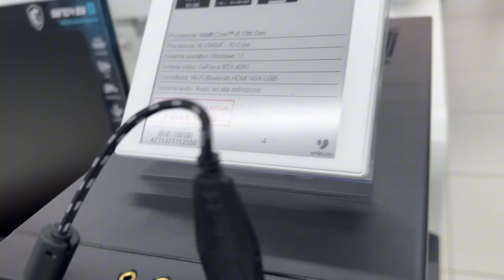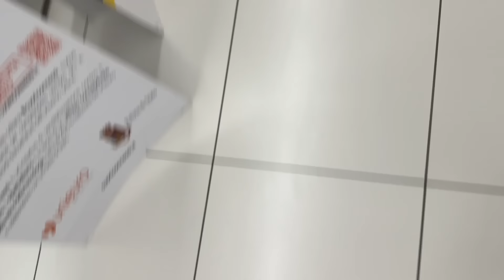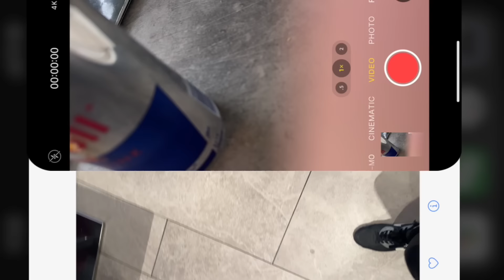REGALO UN PC al MINI MON3Y ep1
In questi ragazzi vado a trovare il mini mon3y per regalarli un pc e vedo la sua reazione.